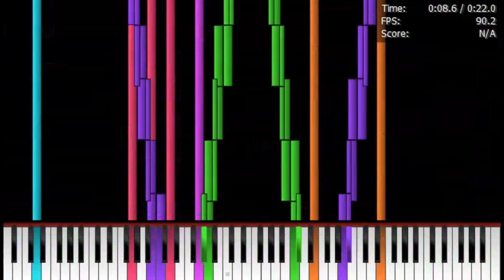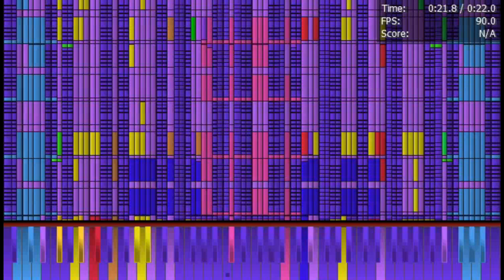[Black MIDI] Celeron N3350 plays aaajuñiga.mid 230K notes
Device used for the video: Lenovo ideapad 310-14IAP

Soundfont: Korg + xp50houz.sf2
Synth: OmniMIDI